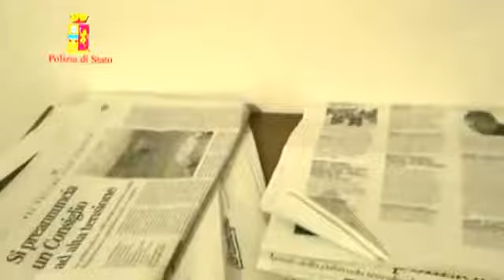L'arresto del superlatitante Labate: ecco il covo del boss di Reggio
Le immagini del covo nel quale è stato catturato il 13 luglio 2013 il superlatitante Pietro Labate, boss della 'ndrangheta di Reggio Calabria